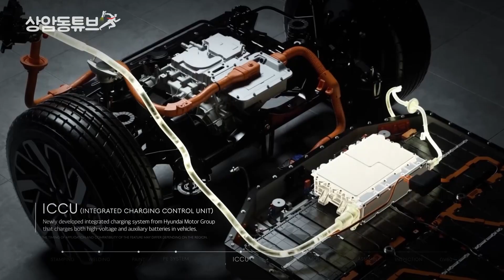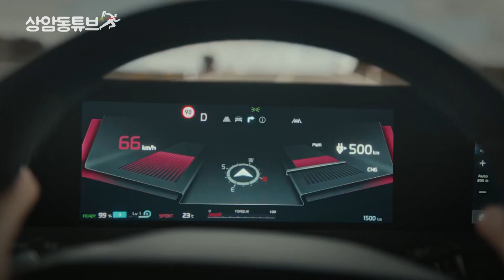제네시스 컨버터블 x 컨셉트 전기차 전략, 하이브리드는 패싱되는 것일까_상암동뷰트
제네시스는 GV60을 시작으로, 다양한 전기차 라인업을 확보해나가고 있습니다. 이 브랜드의 전기차 전략 또한, 현대그룹의 현대자동차나 기아자동차와 결을 같이하고 있는데 역시나 마찬가지로 E-GMP 플랫폼을 사용해 크기와 컨셉을 다양하게 적용해 나가고 있는데요.

현재는 GV60 순수 전기차 뿐 아니라, G80과 GV70 등 파생형 전기차들도 출시된 상황인데,  특이한 사항은 하이브리드가 없다는 사실입니다.
현대와 기아가 각종 하이브리드 차량으로 판매고를 올리고 있는 시점에서, 제네시스 하이브리드는 G90 롱휠베이스에서 제한적으로 선택할 수 있는 것 빼고는, 만들어진다는 소식조차 접할 수가 없는 실정이었는데요.

이러한 상황에서 제네시스는 X컨셉의 컨버터블 전기차를 공개했는데
과연 이 브랜드의 전동화 방향성은 어디로 향할까요?

이러한 상황에서 제네시스는 X컨셉의 컨버터블 전기차를 공개해 소비자들로 하여금 다시 한번 주목받고 있는 상황입니다. 과연 제네시스의 전동화 방향성과 전략은 무엇이며 어디로 향하고 있는 것일까요?